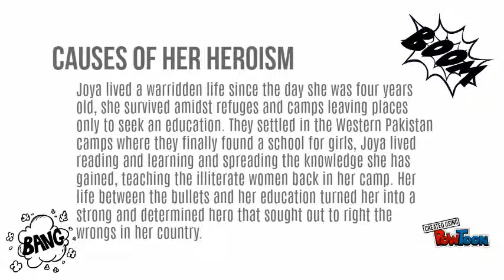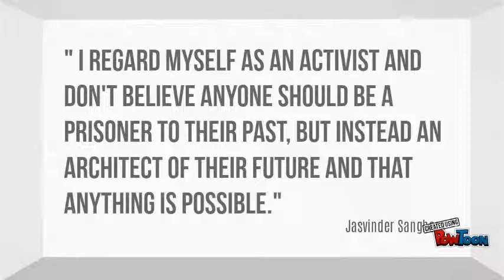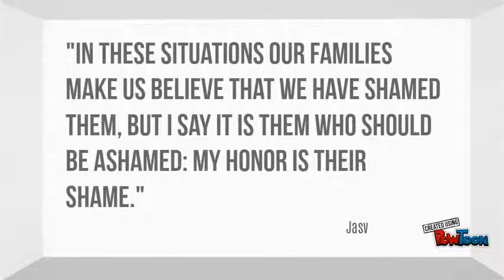Heroes: Malalai Joy a & Jasvinder Sanghera